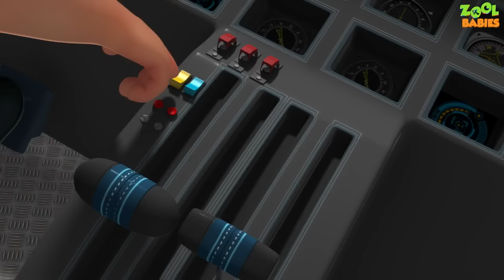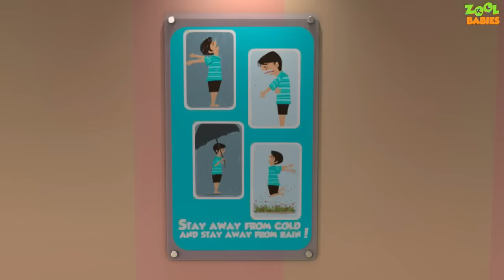Five Little Babies Celebrating Thanksgiving | Thanksgiving Songs | Zool Babies Fun Songs